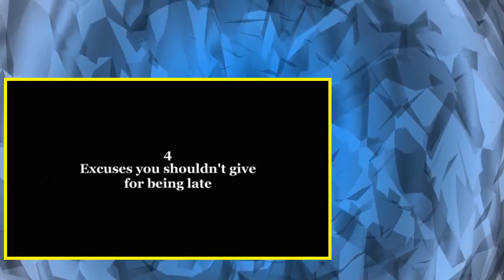How Not to Live Your Life Volle Peilung Staffel 2 Folge 2